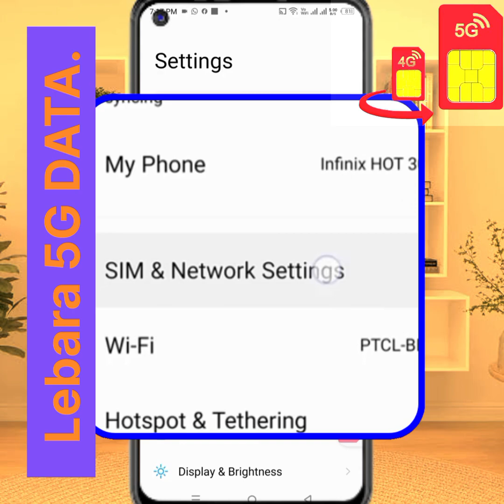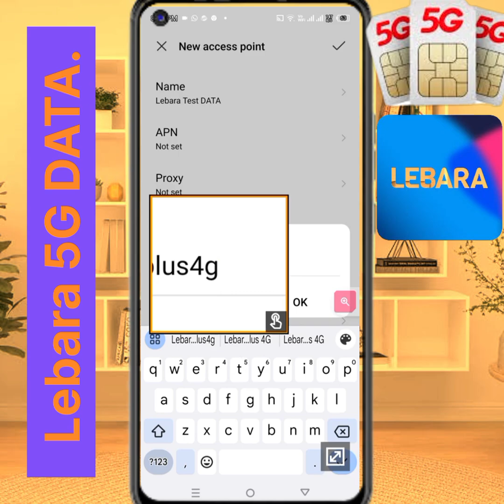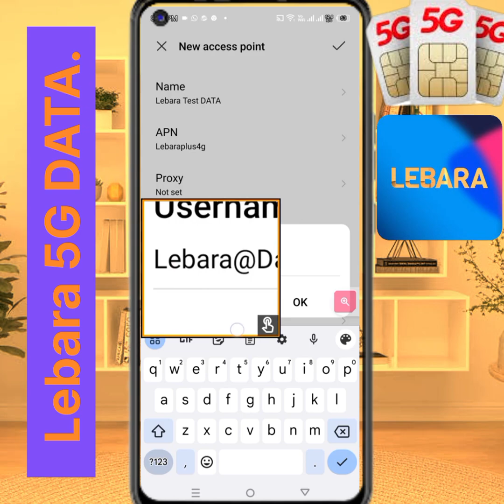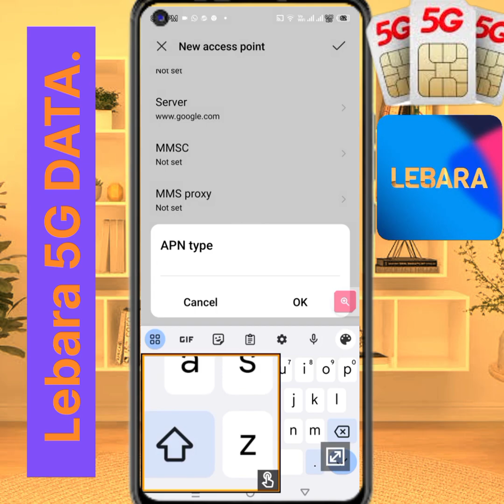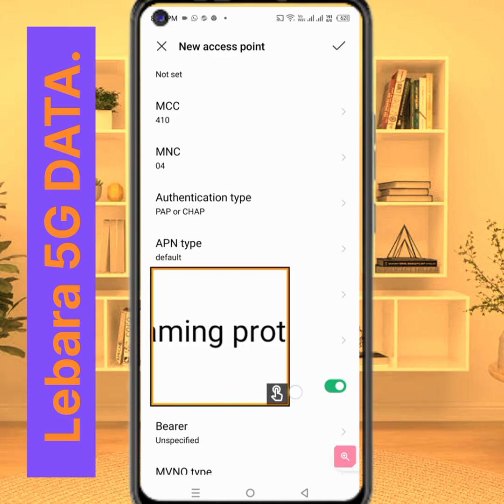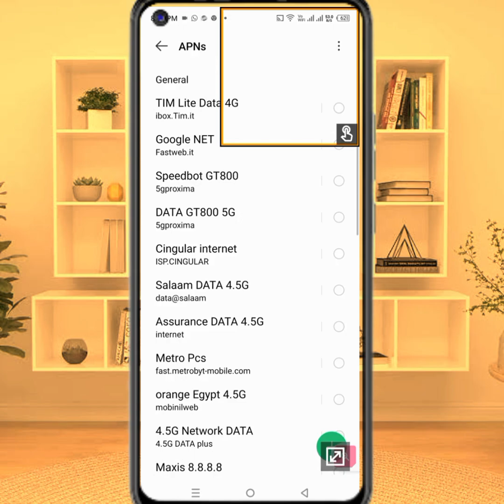Change 4g To 5g APN Lebara| Lebara internet Settings 2024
How to get fast internet settings lebara change APN settings Android devices 4G to 5g.

lebara apn settings
apn lebara
internet lebara de apn
lebara internet settings
lebara access point
access point name lebara
apn lebara de
apn lebara fr
apn lebara internet
apn setting for lebara
apn settings lebara
configurare internet lebara
configure lebara internet
download lebara internet settings
internet lebara apn
internet settings lebara android
iphone lebara internet settings
lebara 4g apn settings
lebara 4g internet settings
lebara access point name
lebara access point settings
lebara android internet settings
lebara apn internet
lebara apn iphone
lebara apn roaming
lebara apn settings android
lebara apn settings huawei
lebara apn settings iphone
lebara apn setup
lebara automatic internet settings
lebara configuration
lebara data configuration
lebara data roaming settings
lebara data setting
lebara data settings android
lebara data setup
lebara de apn
lebara de apn settings
lebara de internet settings
lebara es apn
lebara fr apn
lebara fr apn settings
lebara hotspot settings
lebara internet access point
lebara internet apn
lebara internet apn settings
lebara internet configuration sms
lebara internet parameters
lebara internet roaming settings
lebara internet setting code
lebara internet settings iphone
lebara internet settings roaming
lebara internet settings sms
lebara internet setup
lebara iphone settings
lebara lte settings
lebara lte setup
lebara manual internet settings
lebara mms configuration
lebara mms not working
lebara mms settings
lebara mobile apn
lebara mobile apn settings
lebara mobile data settings
lebara mobile data settings iphone
lebara mobile internet configuration
lebara mobile internet settings
lebara mobile network settings
lebara mobile settings
lebara net setting
lebara personal hotspot apn
lebara personal hotspot settings
lebara phone settings
lebara proxy settings
lebara roaming apn settings
lebara roaming internet settings
lebara roaming settings
lebara set up data
lebara setting
lebara settings android
lebara sim apn
lebara sim apn settings
lebara sim internet settings
lebara sim settings
lebara switzerland apn settings
lebara vodafone apn
mobile data settings lebara
set up lebara internet android
set up lebara internet on iphone
setari apn lebara